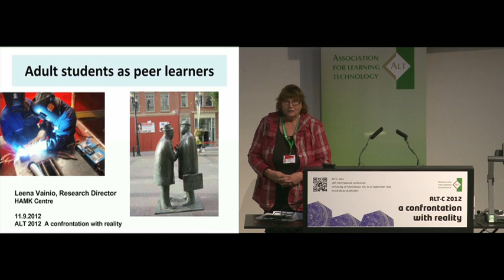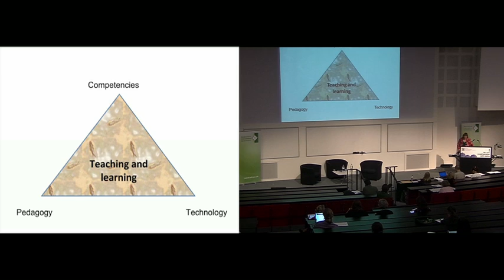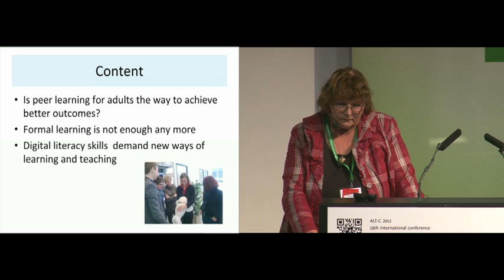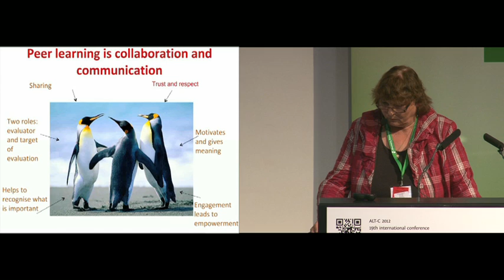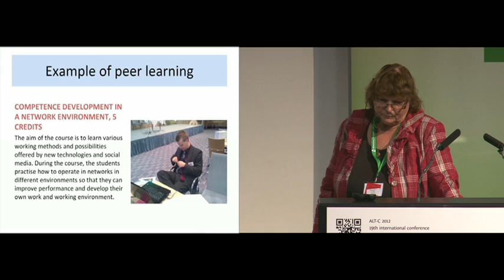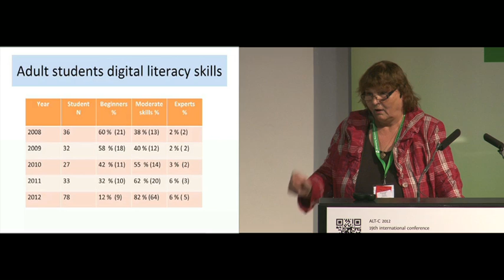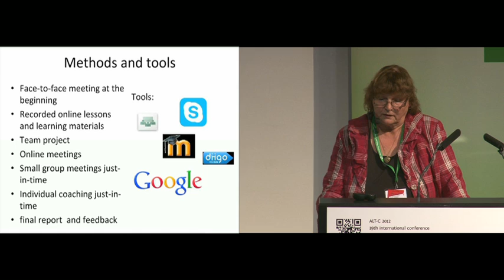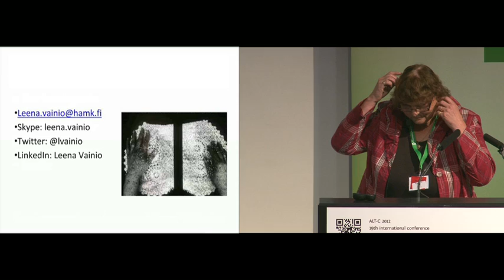"Adult students as peer learners" - Leena Vanio at ALT-C 2012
"Adult students as peer learners" Invited Speaker session by Leena Vanio, Research Director, and chair of the Finnish eLearning Association, at a confrontation with reality, the 2012 conference of the Association for Learning Technology (ALT). Session given in Manchester, UK, on Tuesday 11 September 2012 at 14.45. For information about ALT go Made publicly available by ALT under a Creative Commons Attribution-Non-Commercial 2.0 UK: England and Wales license